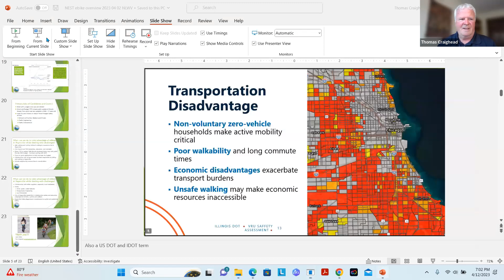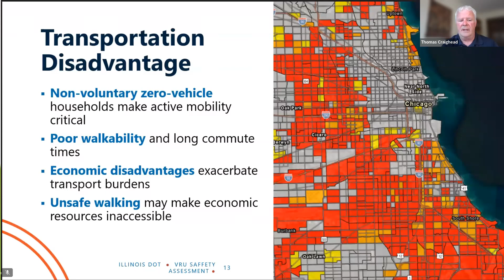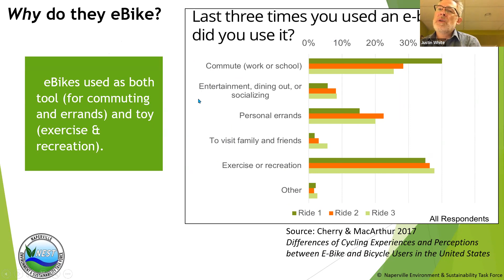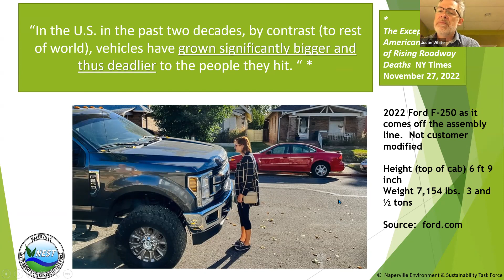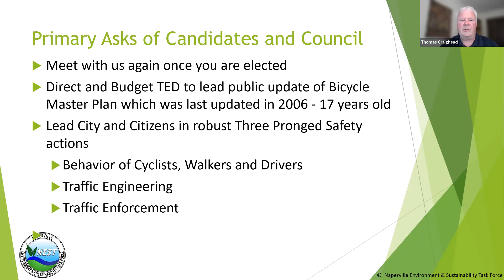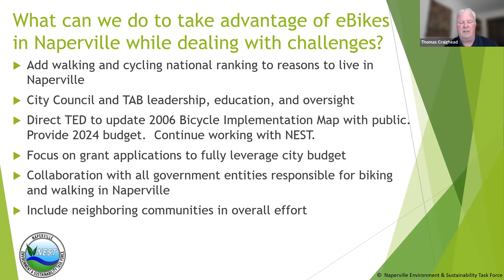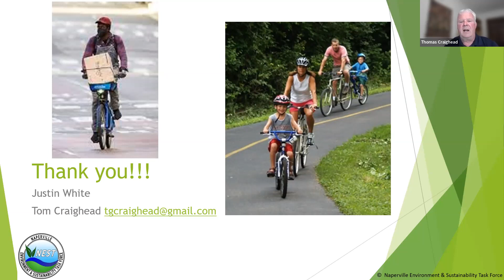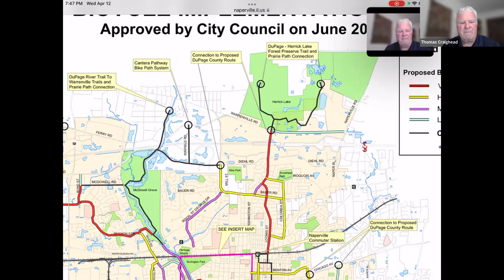April Ideas Forum - Bikeability and Walkability in Naperville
Biking and walking are popular activities in Naperville. People walk and bike in their neighborhoods, in our outstanding Will and DuPage Forest Preserves, and in our Naperville Parks.

Pedestrian and Cycling Safety in the US is deteriorating, and Naperville is not immune.

Learn about Naperville's many opportunities to make biking and walking even more enjoyable and useful.
 • Bikeability and Walkability mean safer alternatives to get to school.
 • Bikeability and Walkability mean making sure that cycling and walking are means of transportation – replacing cars for short errands.
 • E-bikes are a total game changer for better and for worse.
 • Naperville’s bicycle plan is 17 years old.

This event features Tom Craighead and Justin White.